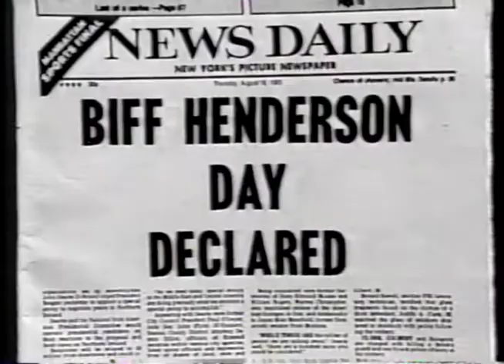Late Night with David Letterman 1988 08 26 Viewer Mail Letter from David Leslie Johnson-McGoldrick